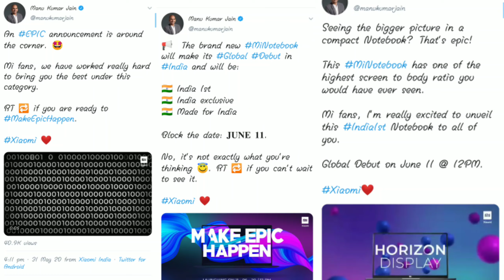Xiaomi Mi Notebook horizon edition display, features, price and launch date🔥🔥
This is the first laptop launch in India by Xiaomi and it's an awesome laptop by its features.

This video contents all the features, price, and launch date of Mi Notebook which is the awesome laptop by Xiaomi and but one this is noticed that it's price is above 50k so it's not the budget laptop. It's an only for office work and gaming laptop. It's highlight is small bezzels and horizon edition display. Hope you like this product by Xiaomi and like this video and share to everyone... Thank you for watching...

And also watch our last video which is, Our first Unboxing and Giveaway.

Note : This channel provides only technical updates which is from leaks and rumors...